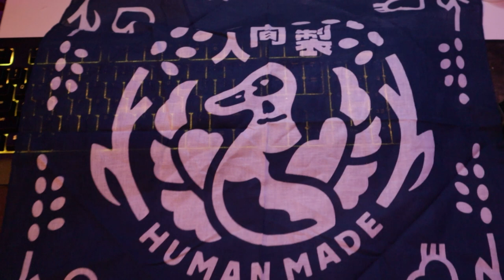❤️Human Made❤️ Accessories (Pill Capsules, Socks, and more)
These Human Made Accessories I've been wanting to get for a while now. I've finally pulled the trigger and copped it.

Pants Size: 32-34
T-shirt Size: Large or X-Large
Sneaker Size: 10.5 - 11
Height: 6'3
Weight 190lbs

Equipment used
Camera: Canon M50
Lens: 22mm & 18 - 45mm